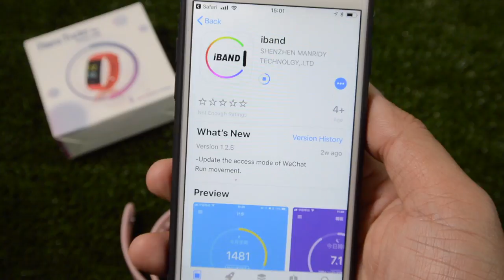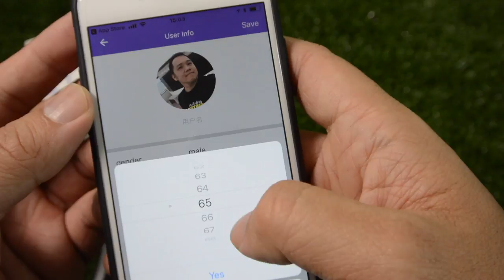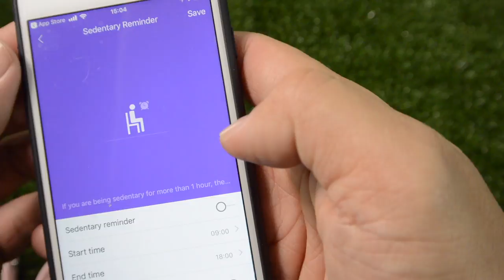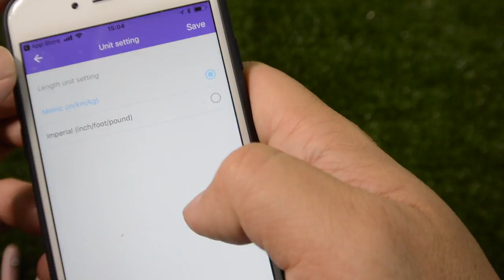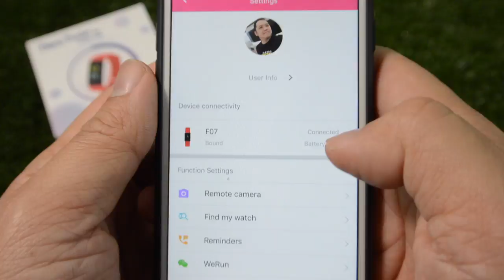App iBand SmartBand F07 : สอนใช้งาน by T3B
T3B:รีวิว นาฬิกาออกกำลังกาย แบบไตรกีฬา F07 วิ่ง ว่ายน้ำ จักรยาน ครบจบในเครื่องเดียว ใช้กับ app iBand
สินค้าจาก Nanotech
หรือเปรียบเทียบ ตามความพอใจของเพื่อนๆครับ